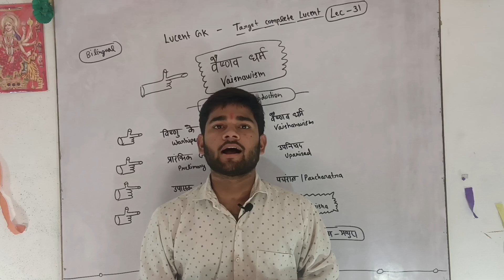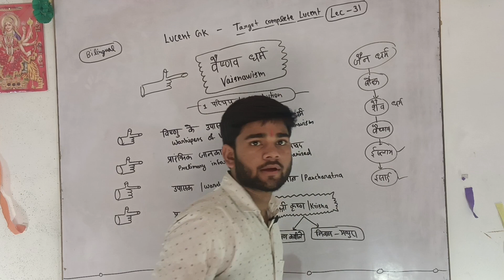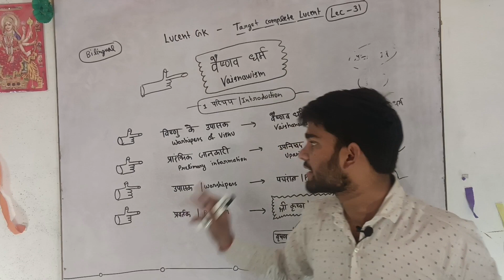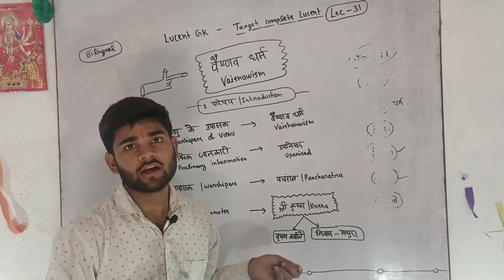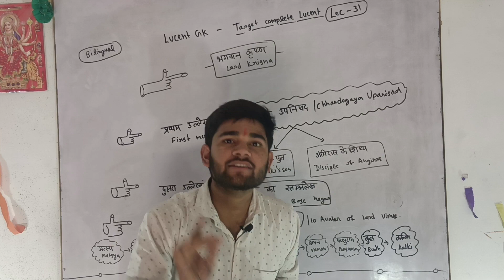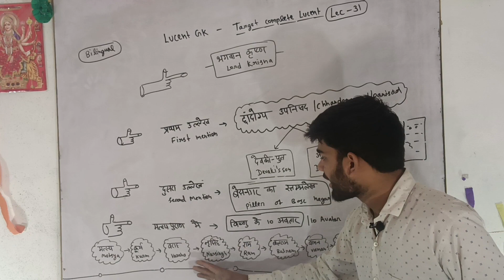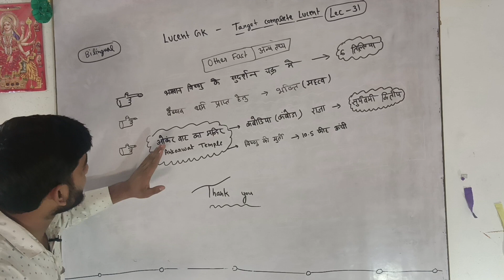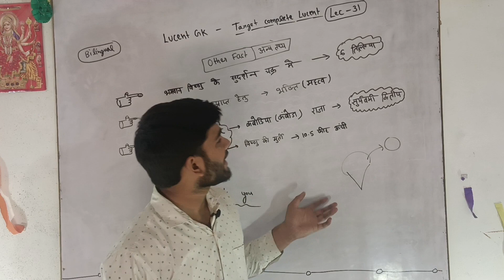Vaishnav dharm lucent/वैष्णव धर्म का इतिहास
Vaishnav dharm lucent
वैष्णव धर्म
vaishnav dharm
ancient history
Vaisnav dharm in hindi
vaishnav dharm mcq
vaishnav dharm objective question
वैष्णव धर्म से संबंधित प्रश्न उत्तर
vaishnav dharm question
वैष्णव धर्म के प्रश्न
vaishnav dharma
ancient history mcq
vaishnav dharm kya hai
वैष्णव धर्म का इतिहास
lord shiva
vaishnavism
Vaishnavism vs shaivism
lucent ancient history
shaivism vs vaishnavism
Vaisnav धर्म